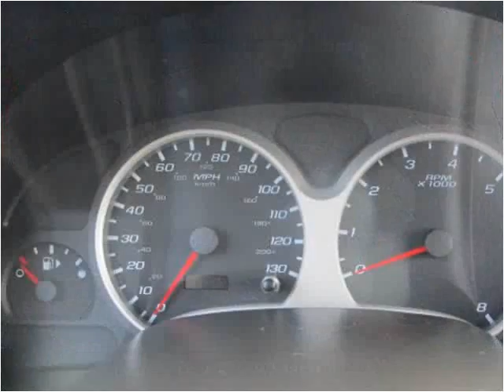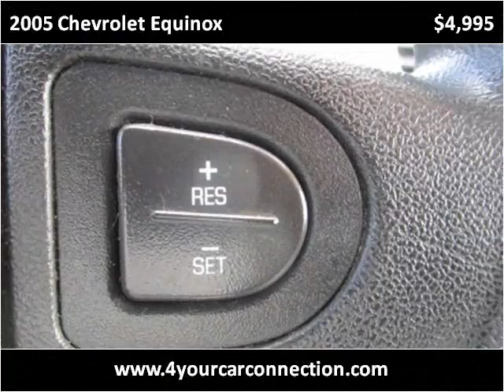2005 Chevrolet Equinox Used Cars Cranberry PA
This 2005 Chevrolet Equinox is available from 4 Your Car Connection.